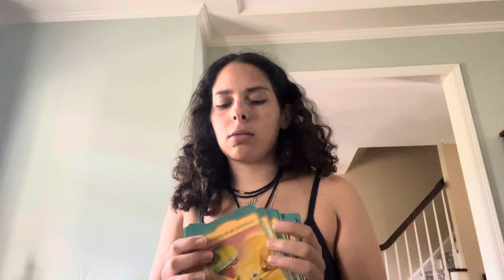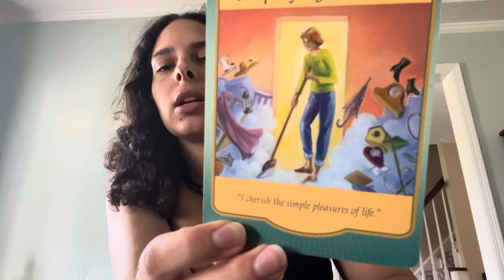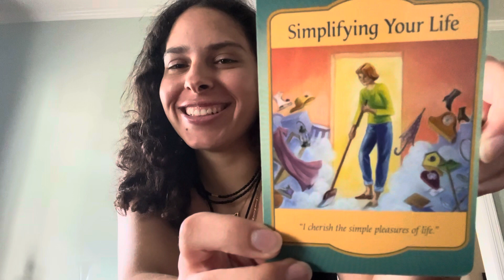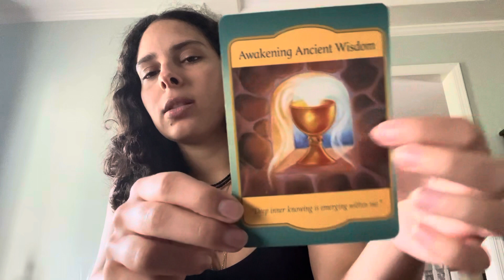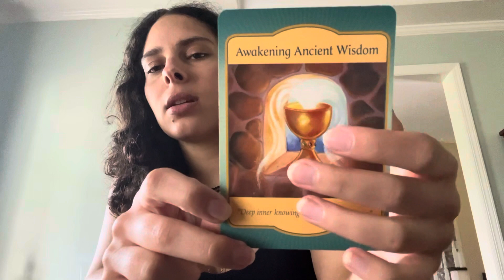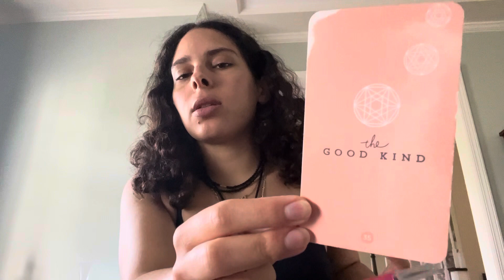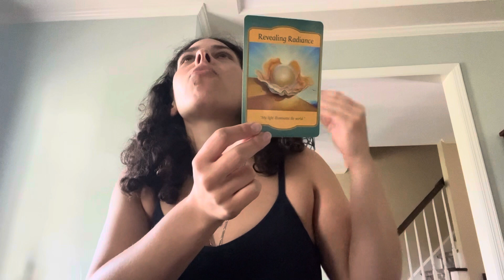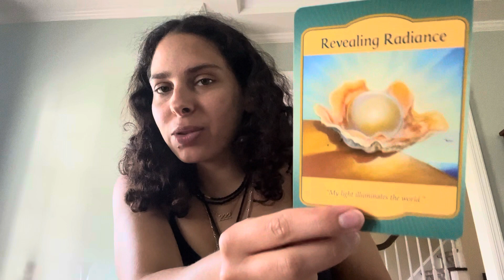Divine Masculines 👓🌫️ you are the shining pearl! Follow your heart ❤️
Private readings and healings available!
Thank you to all who inquire about donations ☺️🌹 I am deeply grateful that my work resonates with you, and your kindness and generosity make a big difference in my life!